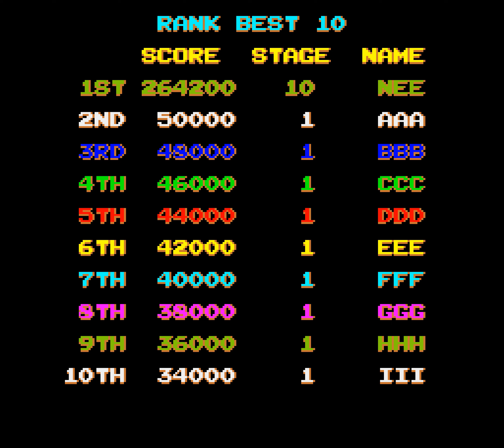Haunted Castle (Arcade)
“Haunted Castle” is a side-scrolling platform game developed by Konami and released in 1987/1988. It’s the second arcade installment in the Castlevania series. The game features a unique storyline and gameplay, separate from its console counterparts.
The protagonist of the game is Simon, who embarks on a mission to rescue his wife Selena from Dracula. The game is divided into six stages, each ending with a boss fight. Simon’s main weapon is a whip, which can be upgraded to the Morning Star and then to a sword. He can also acquire various sub-weapons for different attack strategies.

When you come into contact with an enemy or trap, your energy (E) decreases.
This work does not have the concept of “remaining lives”, and the game is over when either energy or TIME becomes 0. The continue has a slightly special format, and there are two methods prepared: increase the energy by a certain amount by inserting a credit (coin) and pressing the start button during play, and insert a credit at the time of game over and start over from the beginning of that stage. However there is a limit of a total of 3 times.

The movement of the main character is slower than the Famicom/NES version, so it's quite difficult to avoid enemies and traps. Some of the skeletons that appear frequently from the second stage become undead ghosts and attack again immediately after being defeated, but the difficulty is increased because they can only be identified by the voice when they are defeated. On the other hand, the sub-weapon pocket watch, which is invalid for the bosses in the second half of the Famicom version, is effective in all stages and bosses, and the difficulty is suppressed drastically in this respect. After the ending, the second loop, where the difficulty increases further with faster enemy movements, etc., begins.

Chapters
00:00 Intro
00:30 Stage 1
02:57 Stage 2
06:34 Stage 3
09:34 Stage 4
12:33 Stage 5
14:35 Stage 6
17:15 Stage 1'
19:29 Stage 2'
22:40 Stage 3'
25:40 Stage 4'
28:21 Game Over